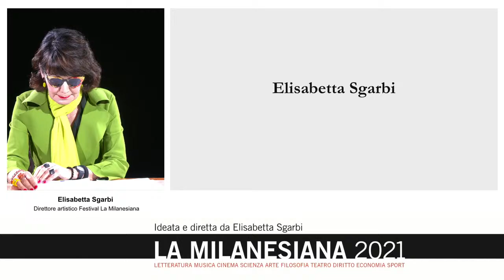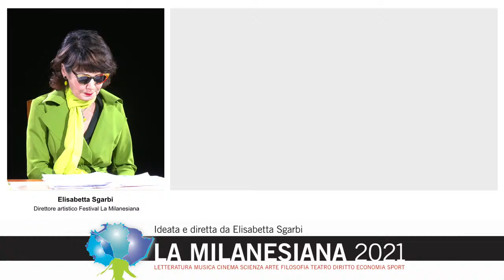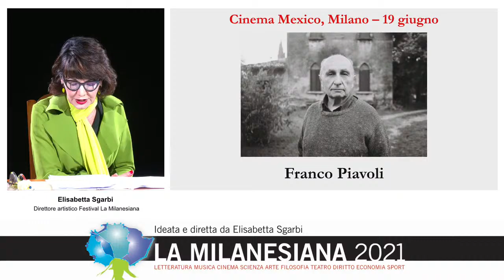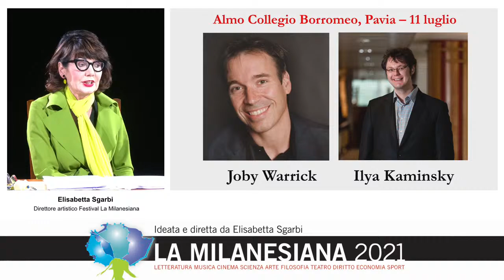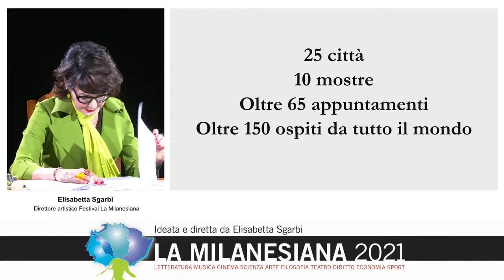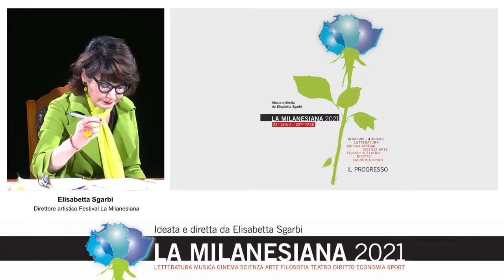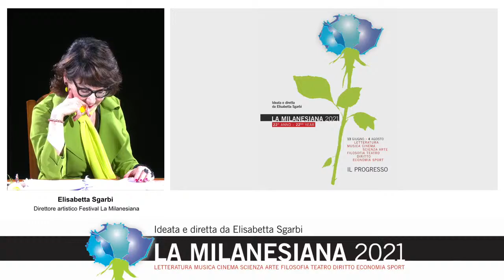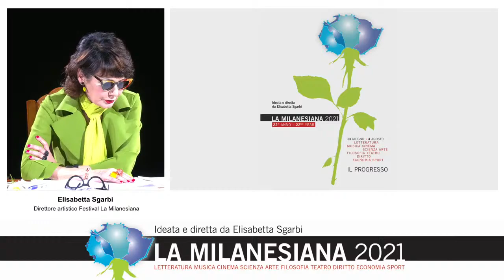Presentazione La Milanesiana 2021 - Ventiduesima edizione | Martedì 11 maggio ore 12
La Milanesiana ideata e diretta da Elisabetta Sgarbi sta per tornare.
Presentazione in diretta streaming del programma dell'edizione 2021.

Intervengono:
Elisabetta Sgarbi, Direttore artistico Festival La Milanesiana
Giuseppe Sala, Sindaco di Milano
Filippo Del Corno, Assessore alla Cultura Comune di Milano
Stefano Bruno Galli, Assessore all'Autonomia e Cultura Regione Lombardia
Piergaetano Marchetti, Presidente Fondazione Corriere della Sera

Andrea Corsini, Assessore a Mobilità e Trasporti, Infrastrutture, Turismo, Commercio Regione Emilia-Romagna
Cristiano Corazzari, Assessore a Territorio, Cultura, Sicurezza, Flussi migratori, Caccia e Pesca Regione Veneto
Venanzio Postiglione, Vicedirettore Corriere della Sera
Francesco Micheli, imprenditore
Claudio Longhi, Direttore Piccolo Teatro di Milano – Teatro d’Europa
Massimiliano Di Silvestre, Presidente BMW Italia
Davide Maggi, Consigliere d'amministrazione Fondazione Cariplo
Intesa San Paolo
Raffaele Jerusalmi, Presidente Borsa Italiana
Maura Carta, Presidente Milano Serravalle – Milano Tangenziali S.p.A.
Paola Romerio Bonazzi, Presidente Rotary Club Bormio Contea
Giuseppe Navarini, Immediate Past Governor Rotary Club Monza Distretto 2042
Alberto Lolli, Rettore Almo Collegio Borromeo
Francesca Filauri, Presidente Circolo Cultural-mente Insieme
Domenico Veronese, Owner Villa Bogdano

Main sponsor BMW, Intesa Sanpaolo, ENEL, Rotary Club Bormio Contea, Rotary Club Monza, Grafica Veneta

Sponsor Università IULM, Borsa Italiana, Almo Collegio Borromeo, GFK, Villa Bogdano, MM SpA,  Milano Serravalle - Milano Tangenziali S.p.A.,  Fondazione Banco BPM,  PBA, Fondazione AEM, Fondazione Cariplo

Collaborazioni Corriere.it, Bookcity, Salone Internazionale del Libro di Torino,  Nexo Digital, IBS.it-LaFeltrinelli.it, Netphilo Publishing, Galleria Vik Hotel